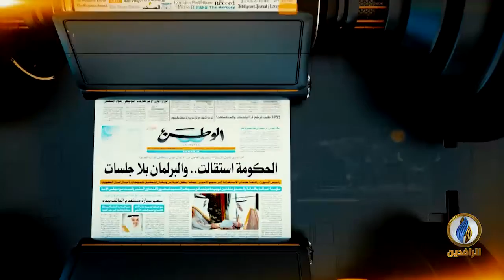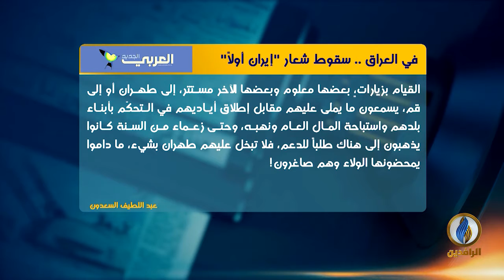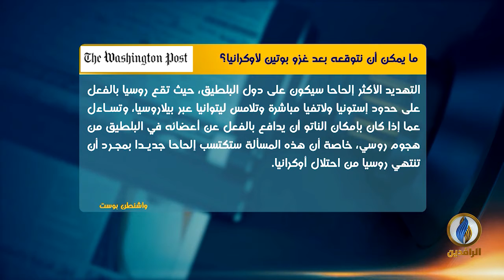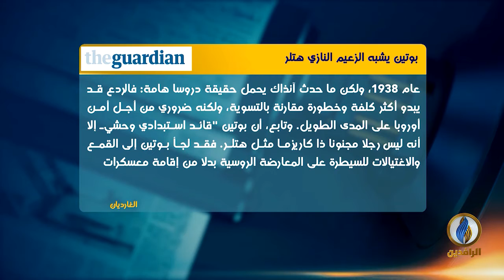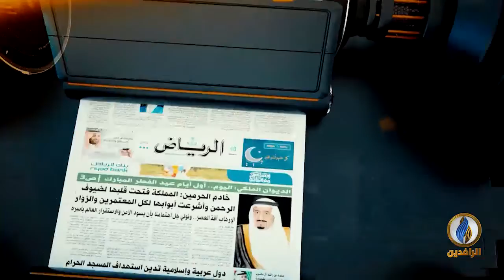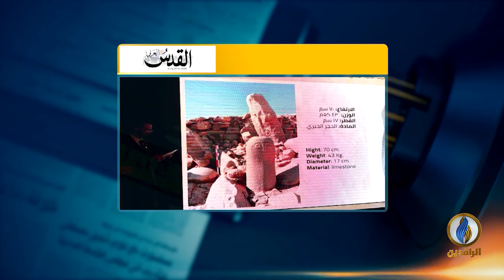صدى_الأقلام | 24 - 2 - 2022